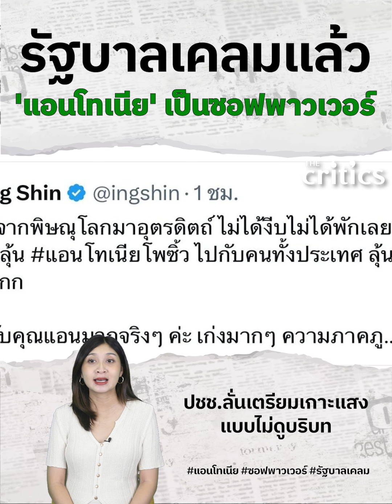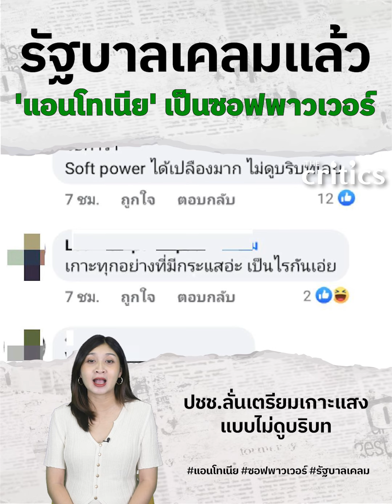ปชช. สุดเอือมรบ. เคลมทุกอย่างซอฟพาวเวอร์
ปชช.ฟาดยับ รัฐบาลเกาะกระแส เคลมแอนโทเนียเป็นซอฟพาวเวอร์ ใช้คำโดยไม่รู้ความหมาย